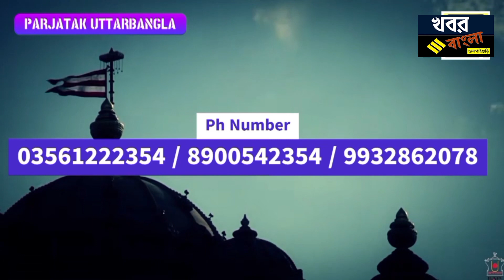jalpaiguri সাংস্কৃতিক সন্ধ্যার মধ্য দিয়ে মুদ্রার নবকলেবরে পথ চলা শুরু হলো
সাংস্কৃতিক সন্ধ্যার মধ্য দিয়ে মুদ্রার নবকলেবরে পথ চলা শুরু হলো

Please Like our Facebook Page to share any picture or request any  news coverage.
সবাই খবরটি পুরো দেখবেন ভালো লাগলে লাইক শেয়ার ও কমেন্ট করবেন, আমার চ্যানেলের নতুন দর্শক হলে করজোড়ে নিবেদন চ্যানেলটি অবশ্যই সাবস্ক্রাইব করবেন এবং আমার পাশে থেকে সহযোগিতা করবেন এটা একান্ত কাম্য।